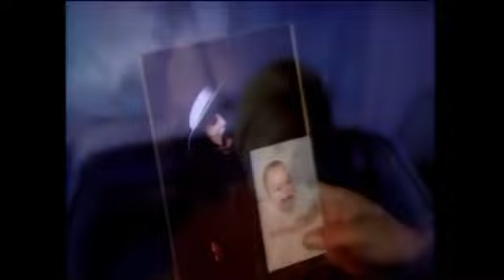passion - gigolos get lonely too - 1996